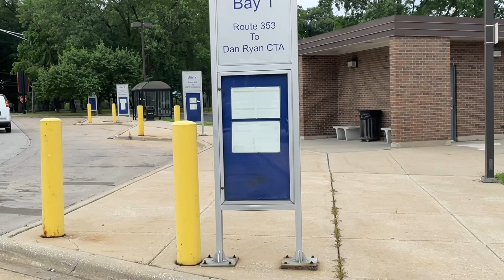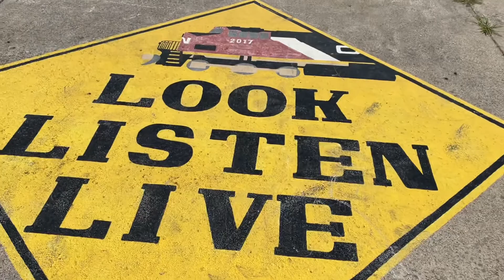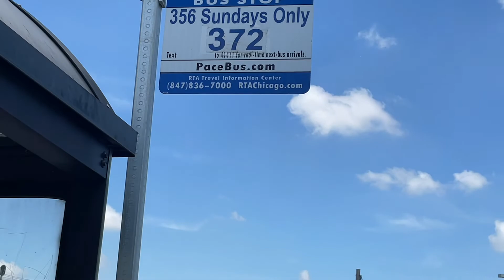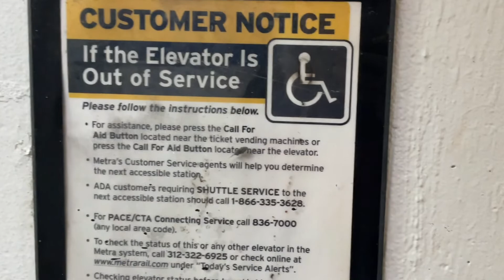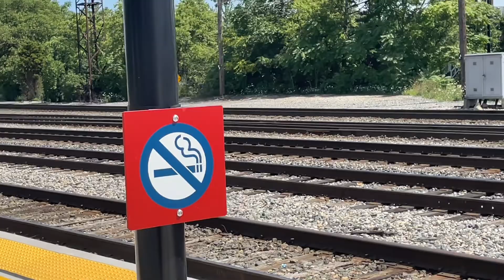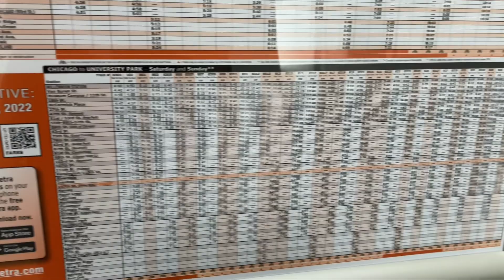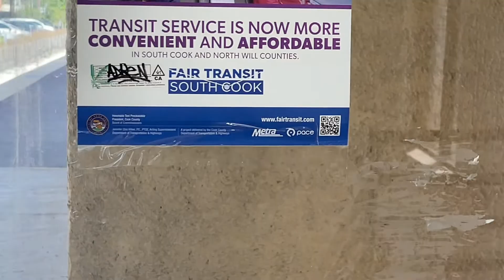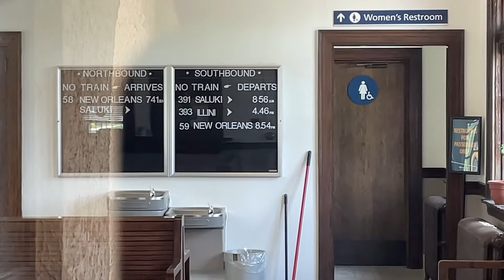Taking a Tour at the Homewood Park-N-Ride/Homewood (ME/Amtrak)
Time for another tour video on my channel!! This time it will be 2 in 1 at Homewood IL!!

Homewood Park-N-Ride: 0:09

Buses to “Homewood Park-N-Ride” are: 352 Halsted (Daily. No Nightowl between Harvey and Chicago Heights.) [352 DOES NOT ENTER THE PARK N RIDE. BOARD ON HALSTED/RIDGE], 352 95th/Dan Ryan CTA-Calumet City-Homewood (Daily) and 890 Chicago Heights-UPS Hodgkins Limited (Rush Hour Service Only).

Homewood Metra (ME/Amtrak): 3:41

Buses to “Homewood Metra (ME)/Amtrak” are: 356 Harvey-Homewood-Tinley Park (Daily) [Bus enters/ends at Homewood Metra Terminal on Sundays/Holidays] and 359 Robbins-South Kedzie Avenue (Weekdays only).